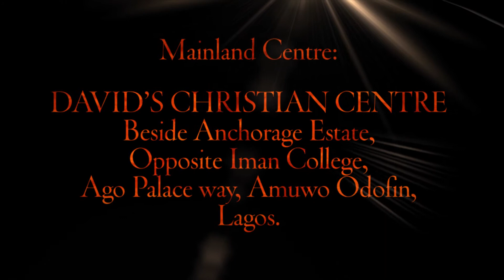WORSHIP THE KING WITH PASTOR NATHANIEL BASSEY MAINLAND - OUR NEW SITE (TEASER)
There's nothing like God's presence. 🙌🙌 Pastor Nathaniel Bassey @nathanielblow will be leading us in worship at "WORSHIP THE KING" this January.
Mainland: Wednesday 29th January at our New Site, beside Anchorage Estate, Opposite Iman College, Okota Road, Amuwo Odofin, Lagos by 6:30pm

Spread the word and plan to be there.